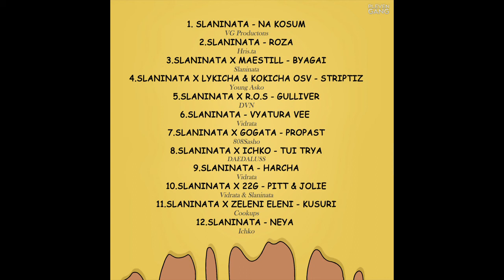7.SLANINATA X GOGATA - PROPAST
7-ма песен от албума "МАЗНОТИЯ"

Текст - SLANINATA & Gogata
Инструментал - 808Sasho
Звукообработка - SLANINATA